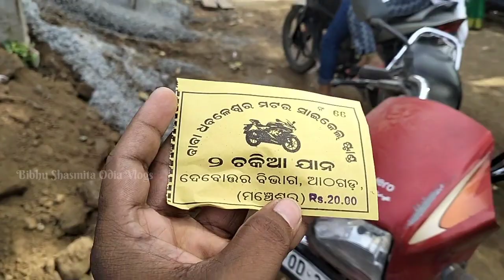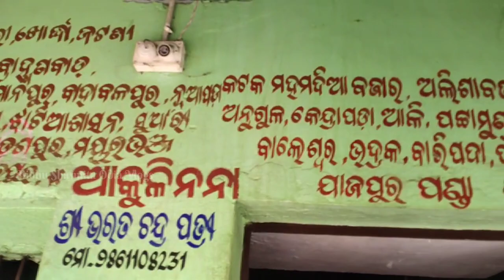Dhabaleswar Temple , Cuttack || Raja Sankranti Special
Lord Dhabaleswar Temple, Cuttack | Raja Sankaranti re baba Dhabaleswar nka Darshan
Vlogs
Odia Vlogs
Odia Couple Vlog
Bibhu Shasmita Odia Vlogs
Village Life Odisha
Lifestyle Odia Vlogs
Hanging Bridge Odisha
Dhabaleswar Hanging Bridge

Puri Trip Part 1.

Jay Jagannath🙏
Dhabaleswar Vlog😍
Baba Dhabaleswar,Cuttack💕
Odia🥳
Odia Vlog🥰
Odia Couple Vlog
odia Couple lifestyle😊
village life🎁

Jay Jagannath 🙏🙏🙏Raja SankrantiRaja Festival Odia VlogRajo VlogDhabaleswar Temple CuttackTrending Odia VlogDaily Lifestyle odia VlogsBibhusmita Odia Vlogs pintu khusirasoj laxmi blogradha sradha blog